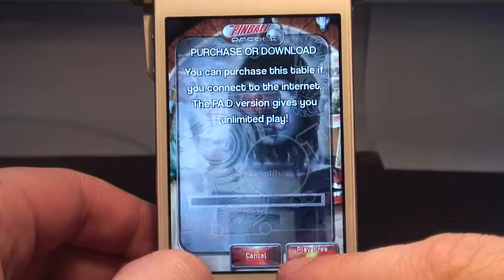Pinball Arcade (iPhone Gameplay)